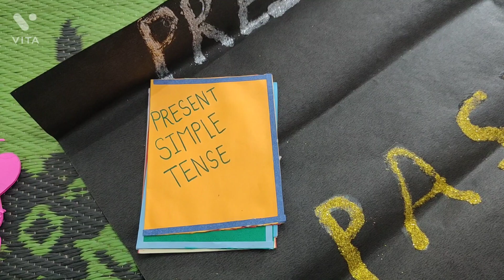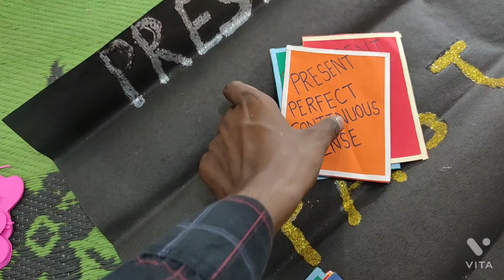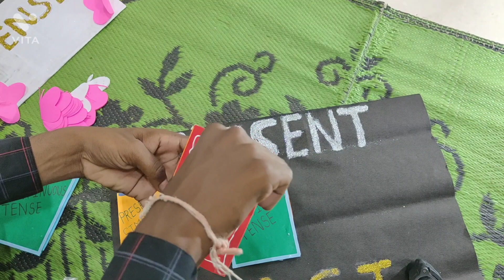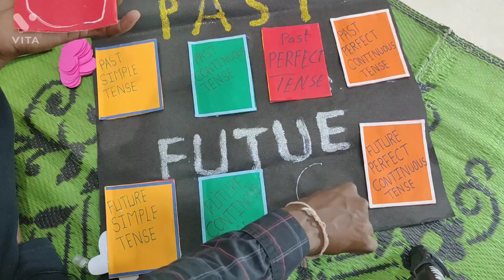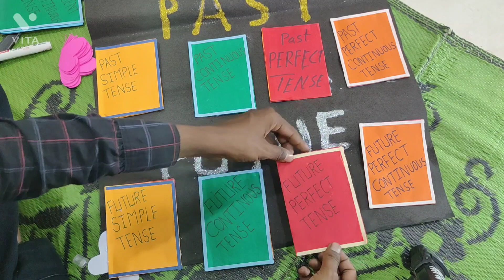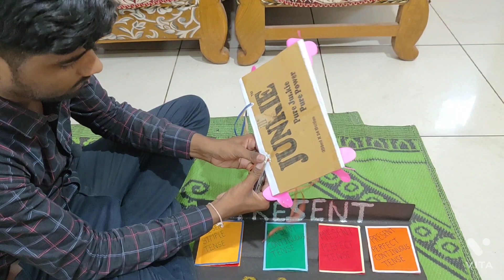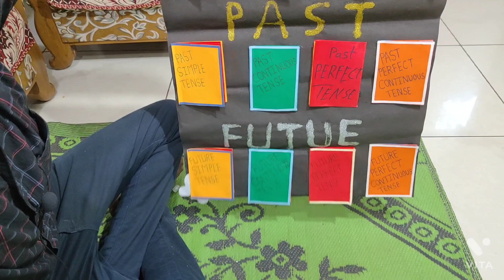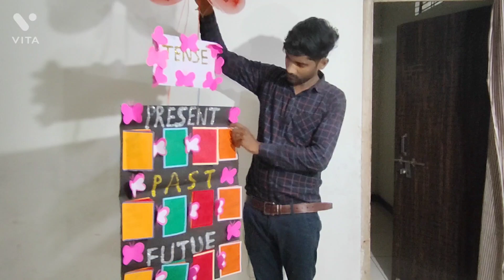English Tense Working Model | Present,past and future Tenses TLM |Sankalp Spoken English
English conversation | अंग्रेजी कैसे सीखें? | अंग्रेजी सिखने का सबसे अच्छा तरीका

  English Debate On Social Media | अंग्रेजी बोलने का सबसे अच्छा तरीका |Sankalp Spoken English

Spoken English
best spoken english classes,एक सफ़र शुरू हुआ है, चलो साथ मिल कर चलते हैं। आज उनका हाथ पकड़ते हैं, जो किताबों से डरते हैं। तुम साथ खड़े रहना बस, हाथ काँधे पर हम रख देंगे, उसकी आँखो की ना उम्मीदी को हम अच्छे से पढ़ लेंगे। कितना अच्छा होगा वो लम्हा भी, जब वो ख़ुशी से झूम उठेगा। सब को सुनाएगा शौर मचा कर, जब डर उसका दूर होगा। वह अब वो सब कर सकेगा जिसपर उसका हक़ था, इन सवालों का डर बस इतनी ही देर तक था। आज वह भी मुस्कुराते हुए ख़ुद से आँखें मिलाएगा, पीछे मुड़ेगा तो मुस्कुराता हुआ हमें पाएगा
Rahul Chouhan sir एक इमोशन है जो शुरु हुआ है उन आँखों में देखने के बाद जो किताबों में रखा ज्ञान बटोरना तो चाहते हैं, मगर पैसे की कमी या किसी ओर वजह से उनको सीख नही पाते। हमारा मक़सद हर उस घर तक Study को पहुँचाना है जो समझते हैं  कि पढ़ाई उनके लिए नहीं बनी।